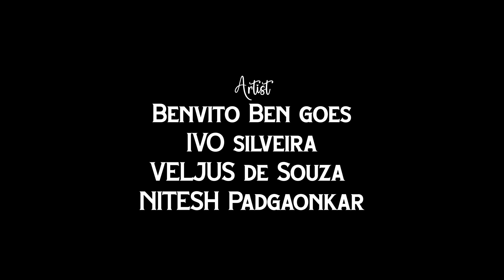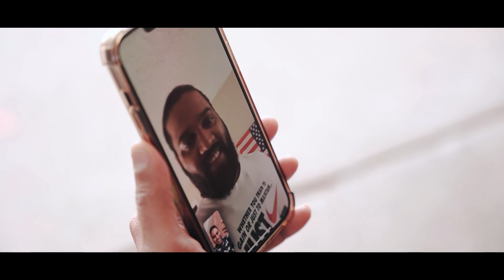America Desa // by Seby de Collem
You need to stop doing things for someone when you find out it’s expected rather than appreciated.

America Desa

Singer & lyrics : Seby de Collem

Music, Mixed and Mastered by FRAMTON DE SA
At Framvel Studio (UK)

Videography by : Carlos javier (US)

Editing by Ashloy fernandes (Goa)

Special Thanks

Ben Benvito Goes

Ivo silviera

Veljus Dsouza

Nitesh